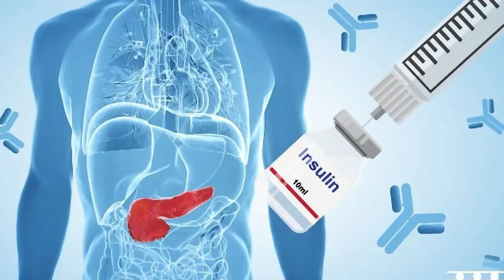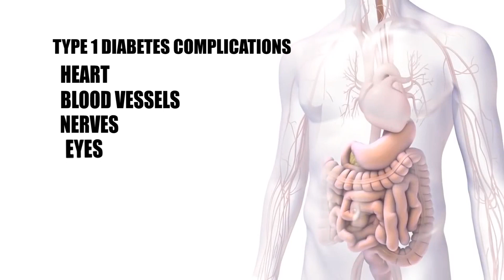Health Check - Diagnosing and Managing Type 1 Diabetes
In tonight’s Health Check feature Khrystal Wilson speaks with President of the Diabetes Association of Trinidad and Tobago, Andrew Dhanoo about the diagnosis and management of Type 1 Diabetes.